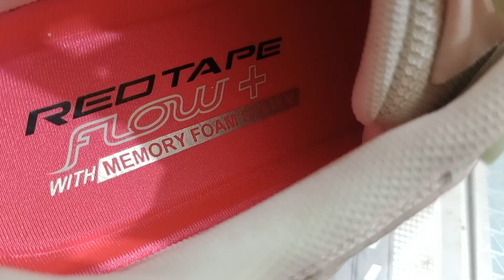Redtape air+ ladies shoes wholesale very cheaprate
add--Hotel al razzak near off gulistan Dhaka-1100

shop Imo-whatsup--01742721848